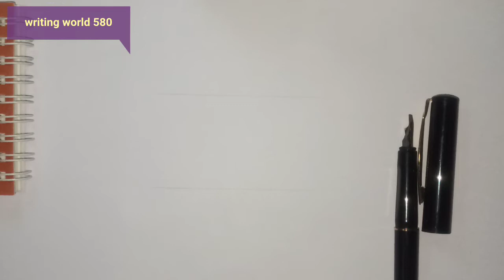Calligraphy "T" Alphabet In Beautiful Handwriting| t writing calligraphy t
Hello friends 👋
How are you, Hope you all are completely fine.

Attractive and Satisfying English Writing||CALLIGRAPHY|| Like Print Hello Friends,
{"If you want this beautiful handwriting calligraphy on your wedding or any invitation card and any certificate"}

calligraphy
copperplate
copperplate calligraphy
penmanship
copperplate calligraphy tutorial
calligraphy masters
calligraphy writing
calligraphy letters
hand lettering
lettering
calligraphy lettering
calligraphy master
Modern Calligraphy Writing
Writing World 580
calligraphy
calligraphy for beginners
calligraphy masters
calligraphy writing
modern calligraphy
short
shorts
shortsvideo
youtubeshorts
Calligraphy writing A to Z
 Calligraphy paragraph writing
 Calligraphy pilot parallel pen writing
 Paragraph cursive writing
 Paragraph ink dip pen writing

SHORT VIDEO

अच्छीwritingमैOctoberकैसे लिखे
How To Write October beautiful